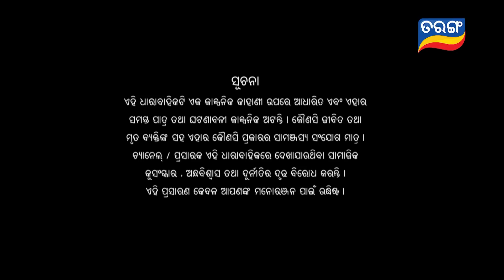Sindurara Adhikara | Full Ep 820 | 4th Feb 2023 | Odia Serial | Tarang TV